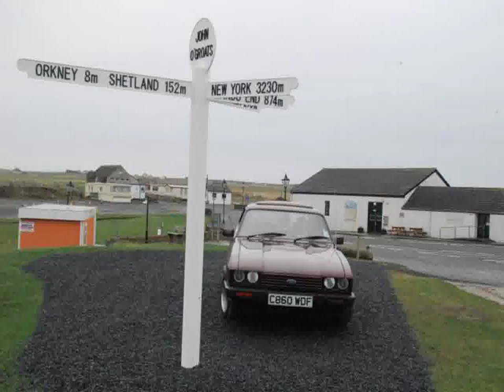New Ford Capri Milan - Youtube Videos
Video material about New Ford Capri Milan - Youtube Videos taken from flickr.